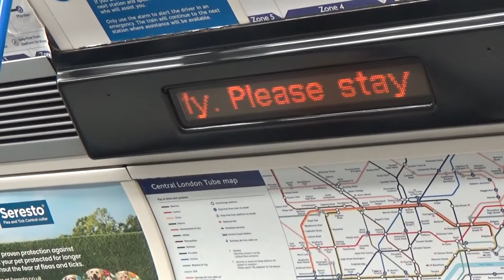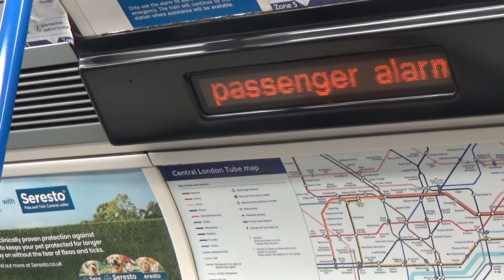Kennington Loop 2021 Edition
I think this will probably be the last time I Ride the Kennington Loop before the extension opens in September no official date yet haven't really got much planned for June apart from Filming the return of the Waterloo and City line on June 21st if you have any content ideas please leave them below

Filming During Covid-19 pandemic on The Underground
1Wearing a Face covering on public transport at all time
2 social distancing on Public Transport
3 Hand sanitizer
If I feel my safety is compromised I will stop production immediately